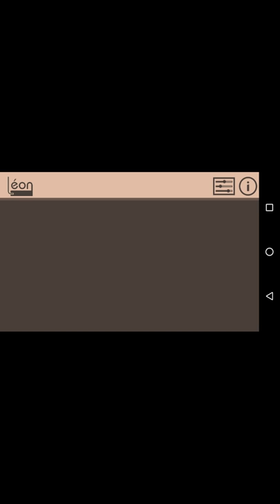Imperial March Léon Theremin Emulator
I messed it up for a bit there, but got it on the second try!